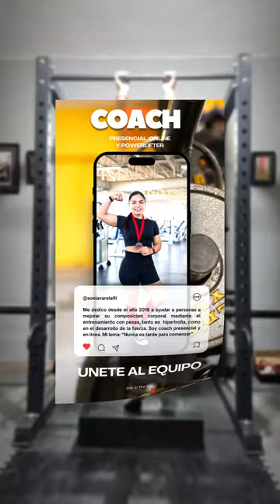MENSAJE A MIS CLIENTES /SONIA VARELA